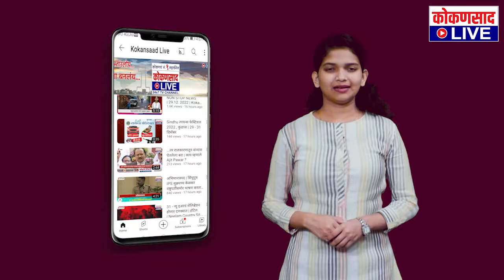महायुती सरकार शेतकऱ्यांच्या विरोधातील सरकार : सतीश सावंत